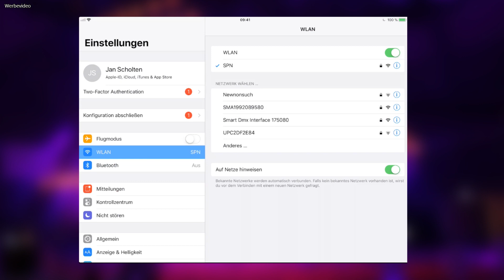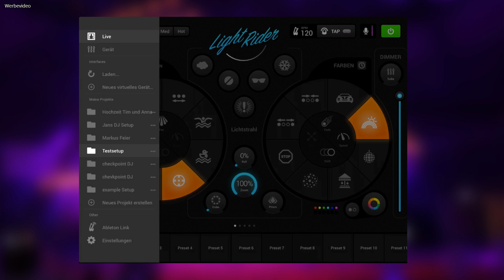Wie schließe ich das Light Rider Interface an? - Schnelleinstieg | stage.college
Du hast das Light Rider Interface gekauft, weißt aber nicht wie du dies mit deinen Scheinwerfern verbinden sollst? Dann erkläre ich dir in diesem Video Schritt-für-Schritt wie das funktioniert.